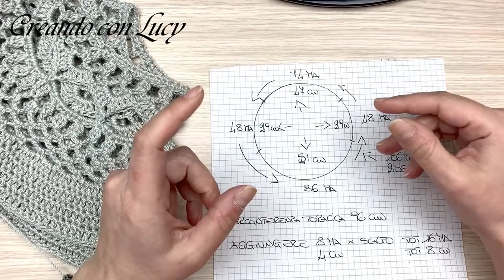uncinetto facile MAGLIA \BLUSA ARMONY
Ciao da Lucy, oggi faremo insieme questa bellissima maglia dal gusto classico ed un pò romantico

LISTA DEI MATERIALI PER UNA TAGLIA M\L
- 400 g     900 metri di Sammy Scheepjes - microfibra
- uncinetto n4
-forbici
-ago

PUNTI IMPIEGATI
-catenella
-maglia bassissima
-maglia bassa
-maglia alta
-maglia alta chiusa insieme

MULTIPLO 12
PER OGNI TAGLIA AUMENTARE O DIMINUIRE DI 12 CATENELLE

LINK ALLA MERCERIA

GRAZIE SEMPRE PER L'AFFETTO CHE MI DIMOSTRATE
CIAO DA ME A PRESTO!